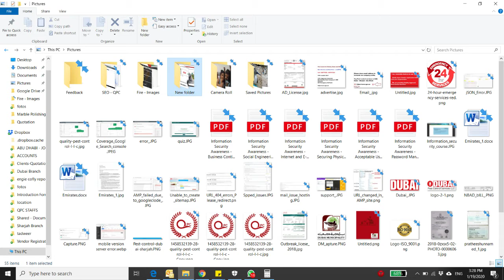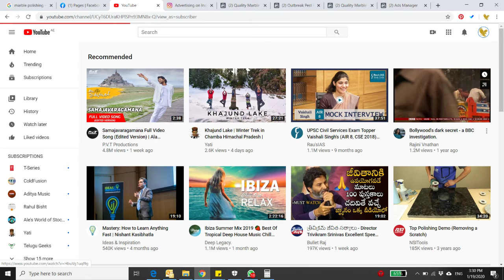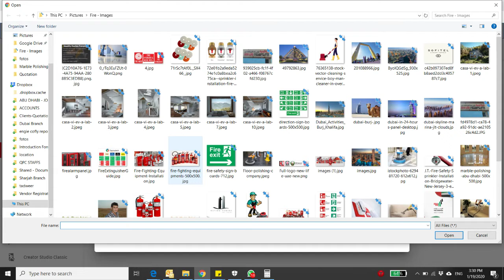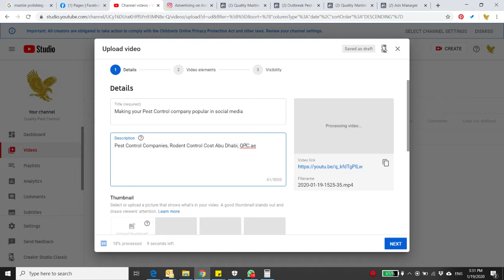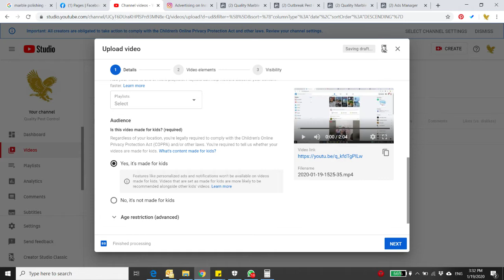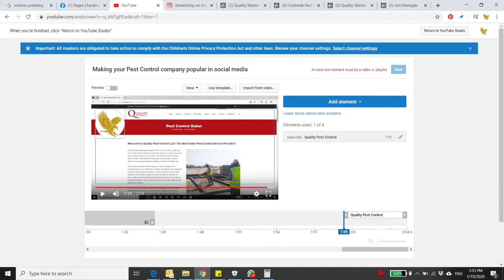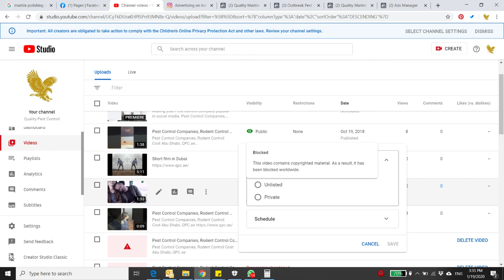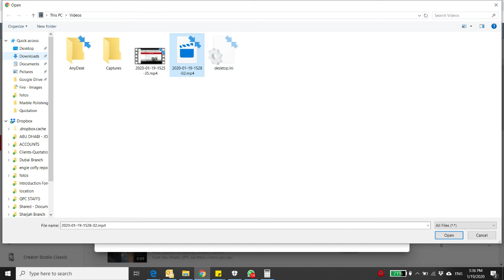How to select & edit video clips and Improve editing skills